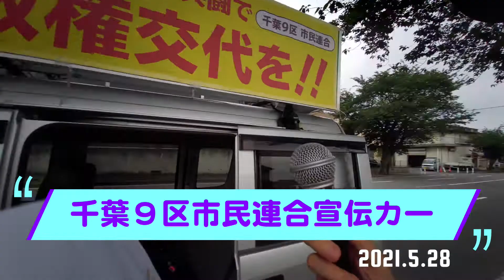千葉９区市民連合 宣伝カー 千葉市若葉区みつわ台で運行 2021年5月28日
2021年5月28日、千葉９区市民連合の宣伝カーが３度目の登場です。
午後３時から５時まで若葉区みつわ台を回りました。
今後も各地で運行する計画です。